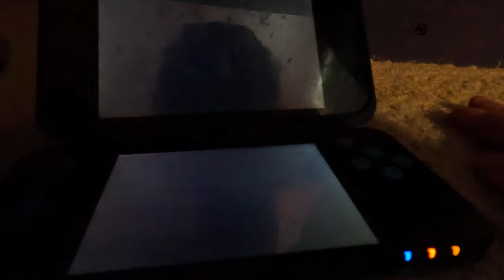(4K60fps, 2nd Run) New Super Mario Bros 2 Part 11 - World Mushroom (100% Part 4)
I defeat Larry Koopa and then advance to World 3!